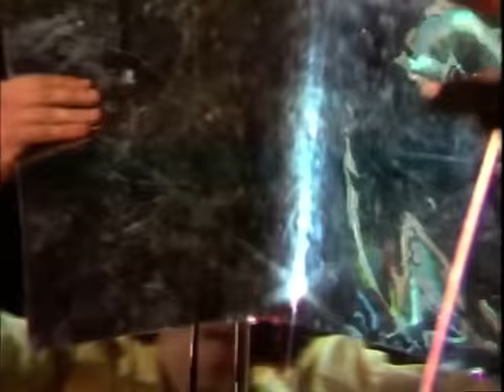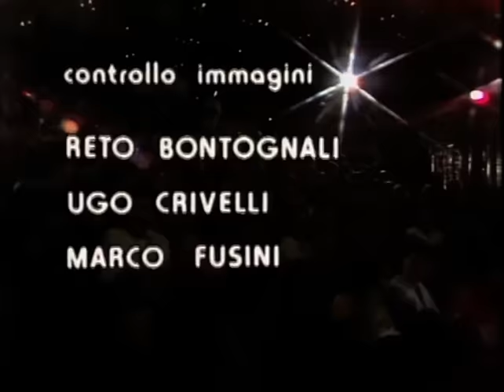PFM - Live @RSI 1980 (Concerto completo)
Forte del grande successo internazionale degli anni ’70 (Usa, Uk, Giappone), che si concludono con il sodalizio storico con Fabrizio de Andrè, la nuova decade della Pfm si apre con la pubblicazione dell’album “Suonare Suonare”, nell’aprile 1980. Questo concerto, registrato per la Radiotelevisione Svizzera Italiana nello stesso anno, cattura alla perfezione l’energia e l’estro creativo della band, qui nella formazione più famosa composta da Franco Mussida, Patrick Djivas, Franz di Cioccio, Flavio Premoli e Lucio Fabbri.
Intervista 00:00
La Luna Nuova 07:46
Volo a Vela 10:32
Il Banchetto 15:35
Tanti Auguri 23:43
Maestro Della Voce 32:27
Si Può Fare 40:43
Celebration 48:38
Ascolta su Spotify: